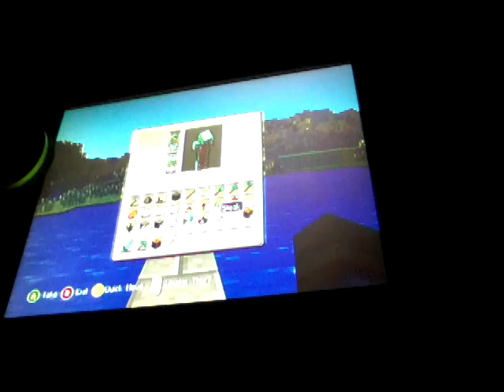Minecraft ep.3 Trump